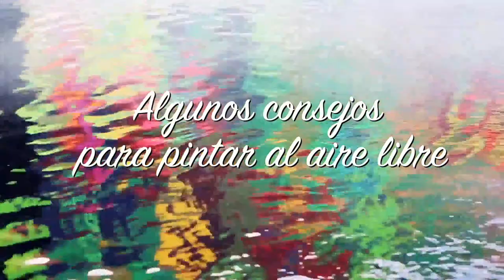Hoy hablamos de LA PINTURA AL AIRE LIBRE - Hangel Montero